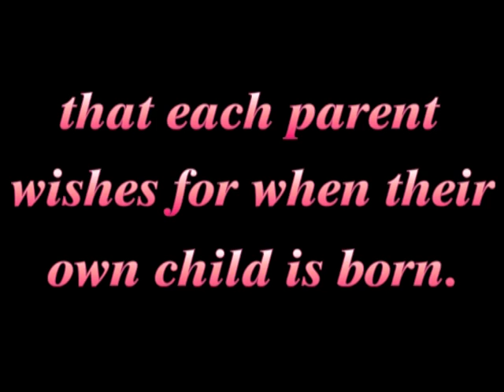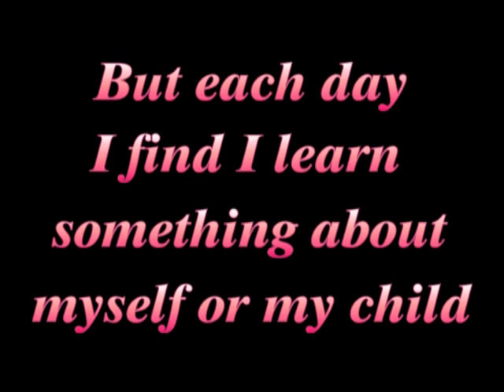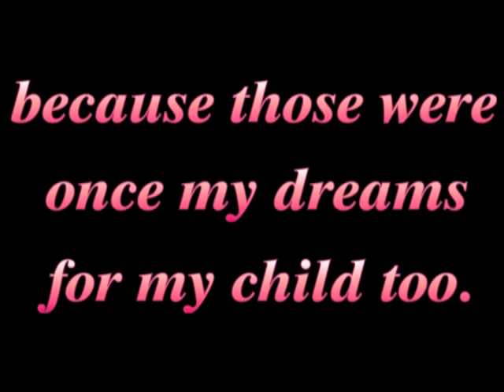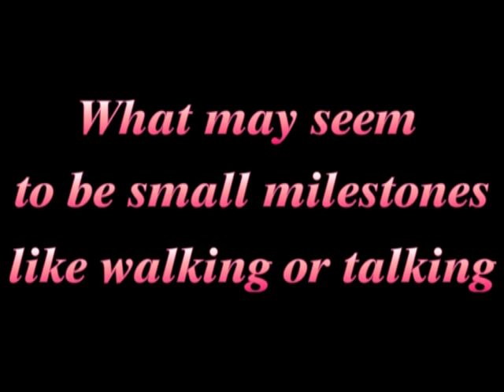IDIC 15 - Your Child Poem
IDIC 15 - Late one night in 2010, I ran across an online post by another Idic15 parent. That Mom wrote that she felt sad when she would hear other parents brag about their own typical children's expected accomplishments, meanwhile her own teenage son's biggest achievement of late had been to push the walk button at a crosswalk. Her son had Idic15 like Cody does. The life path that Mother had walked for many years is the same path I had just started on. It led me to think of what I might say to another newly diagnosed parent after I had walked many miles with my own child.

Soon I was writing words down like I did when I first got Cody's diagnosis, writing in the first person as a parent of a child with Idic15 and all that it means. After writing several poems in about 30 minutes I was finally able to go back to bed. But this one is for the new parents out there.

If someone in your family was recently diagnosed with Idic15 and you would like to join our private Facebook support group of over 350 families, please